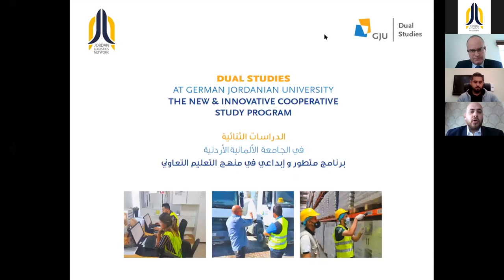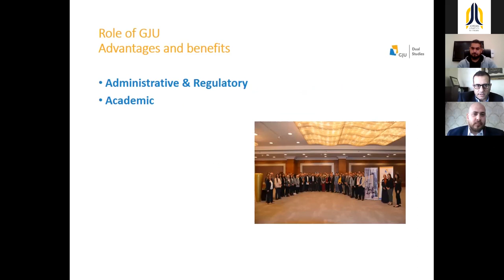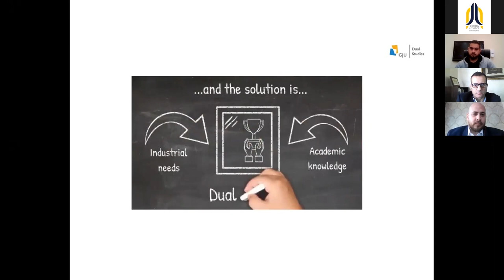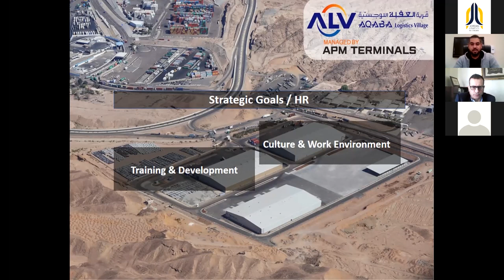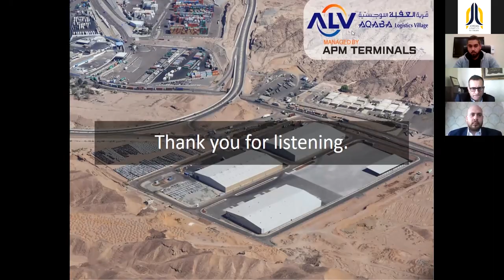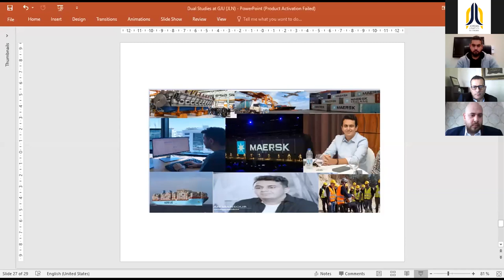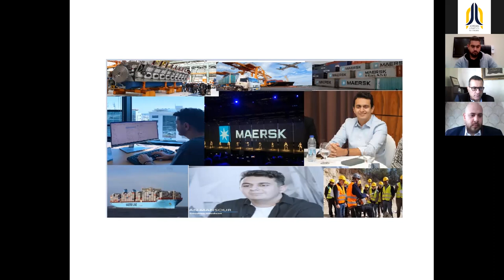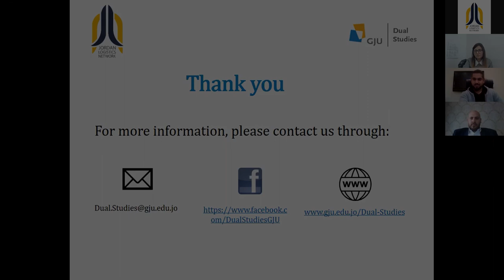Webinar: Dual Studies Program with German Jordanian University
This webinar is relevant to all organizations looking for a high performing workforce and well trained employees that are able to deal with tomorrows challenges.